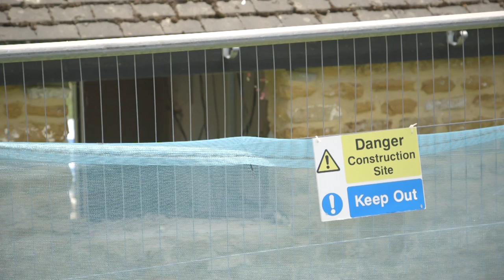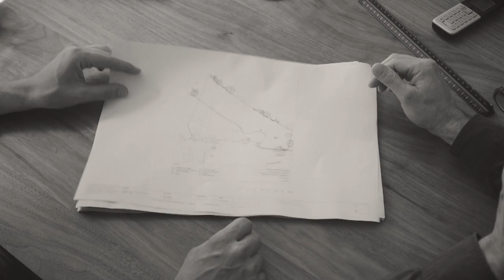An Introduction to Charlie Luxton’s Self Build Project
Charlie Luxton is building his own house. Charlie and his family currently live in a charming but small cottage (with an acre of land and a building used for utility and laundry facilities) in Oxfordshire, but as time has gone by, the amount of available living space in the cottage has become an issue.

In this video, Charlie meets with Homebuilding & Renovating’s Michael Holmes to outline the project to replace the small, single storey, stable style building (the aforementioned utility and laundry room) with a three-bedroom home for the family.

Follow Charlie’s project at homebuilding.co.uk/charlie-luxton